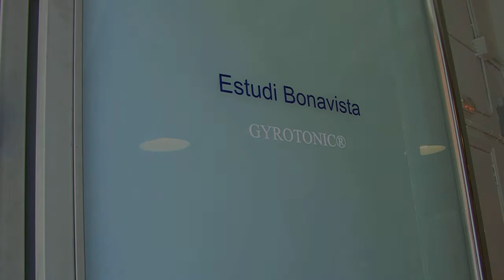Estudi Bonavista Gyrotonic - Adults/Adultos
Estudi Bonavista promotion video with gyrotonic machines for adults.
Video promocional de Estudi Bonavista(Barcelona) con maquinas de gyrotonic para adultos.